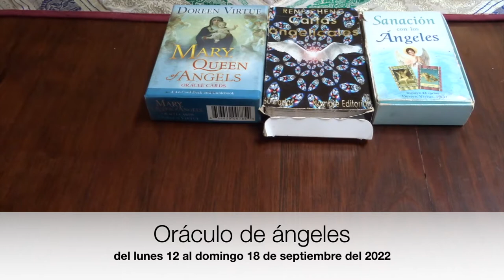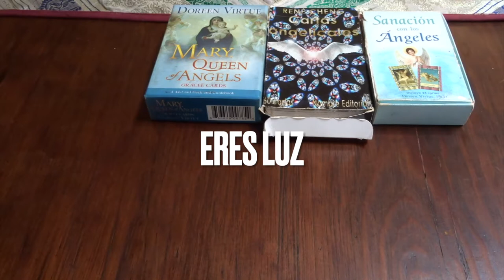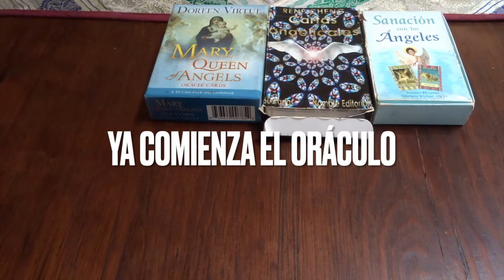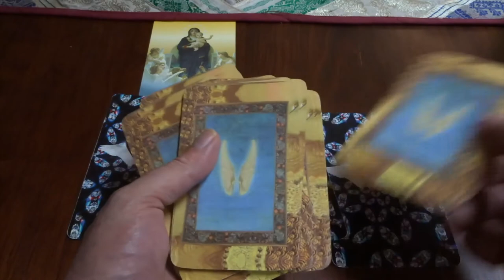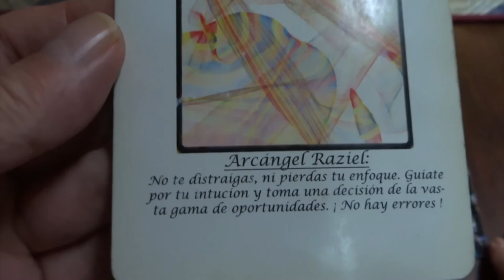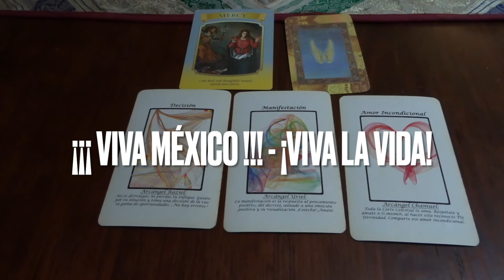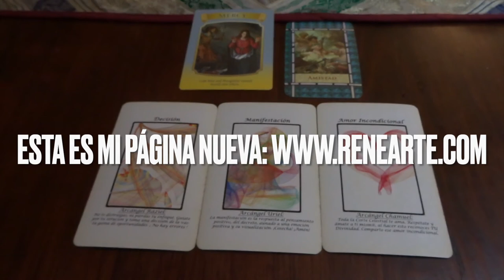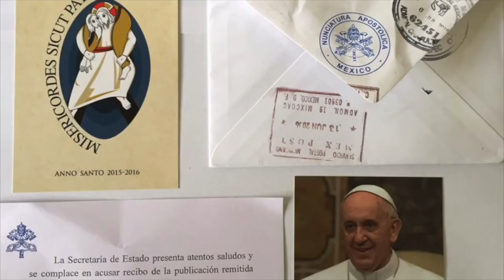Oráculo de ángeles del 12 al 18 de septiembre del 2022 / Adamas - BienEstar Holístico canal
ORÁCULO O LECTURA:

Lunes y martes: arcángel Raziel: decisión.
Miércoles y Jueves: arcángel Uriel: manifestación.
Viernes, sábado y domingo: arcángel Chamuel: amor incondicional.
Mensaje adicional de los ángeles para todos nosotros, en especial, para los que cumplen años o celebran algo: amistad.

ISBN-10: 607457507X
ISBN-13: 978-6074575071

¡ Infinitas GRACIAs !